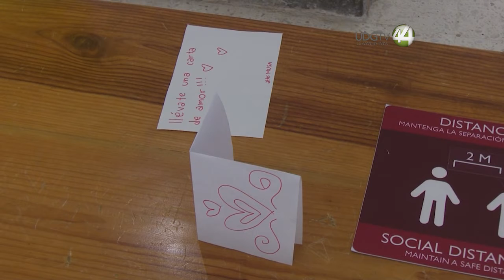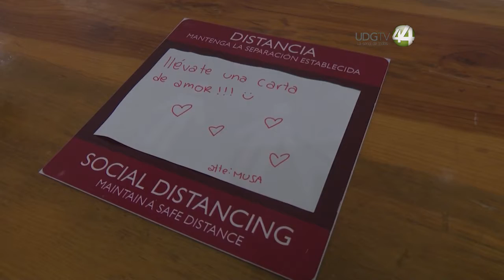Con cartas de amor anónimas, el MUSA celebra el 14 de febrero